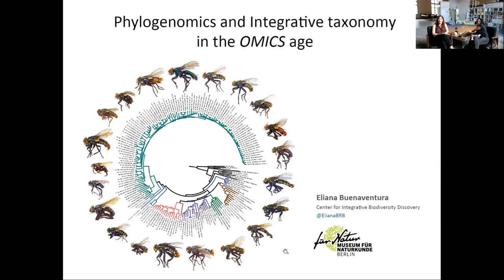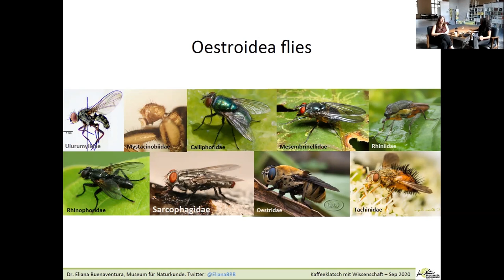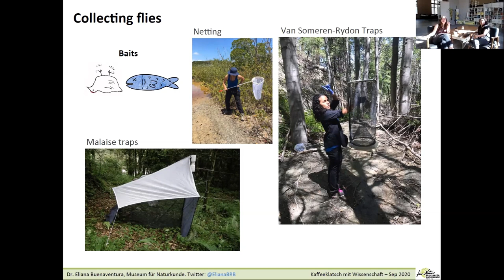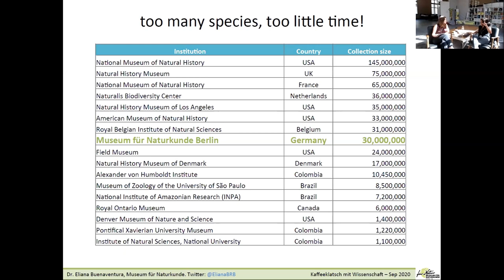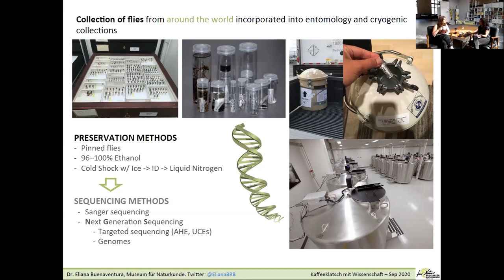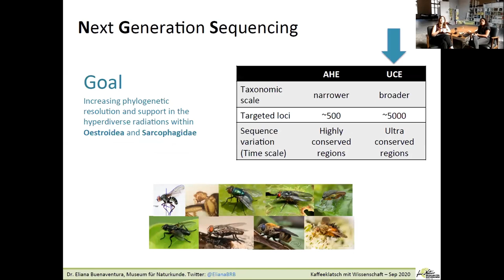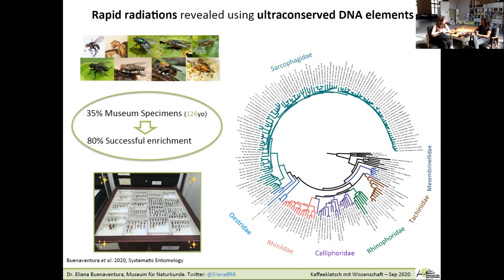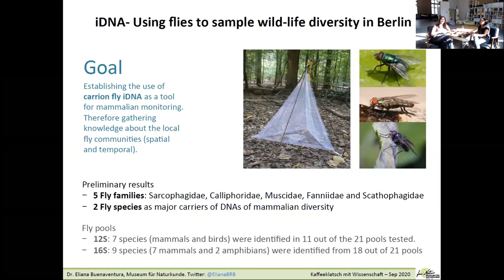Science Communication Café: Phylogenomics and Integrative taxonomy in the OMICS age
In this session of the Science Communication Café, host Franziska Sattler is talking to Dr. Eliana Buenaventura, a scientist who is working at the Center for Integrative Biodiversity Discovery at mfnberlin.

Her research focuses on flies, especially on the group of Oestroidea. As a biologist, she is interested in the diversification and the evolution of flies. Her primary goals are their relevance in our ecosystem. She deals with questions like: how many fly species are there on earth, where can fly diversity be found, how do these forms of life relate to one another and can this biodiversity be modeled to make predictions about it?

Every first Sunday of the month, the Science Communication Café takes place where you get exciting insights from scientists into their work while drinking coffee in a relaxed atmosphere – online or in the museum.

In the Experimental Field for Participation and Open Science, the mfnberlin is testing various formats of research communication as well as new participatory approaches. As a space for direct interaction between science and citizens, we intend to open science to the public.

Thumbnail: Pablo Castagnola